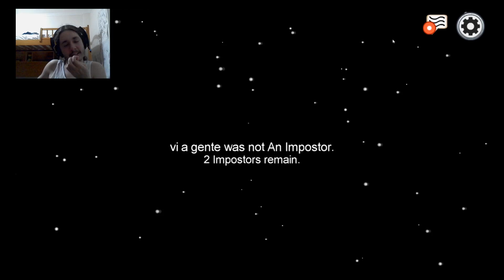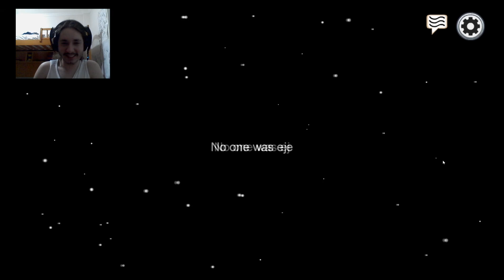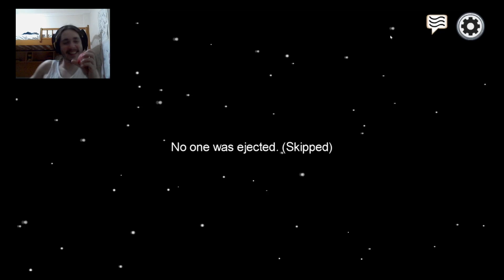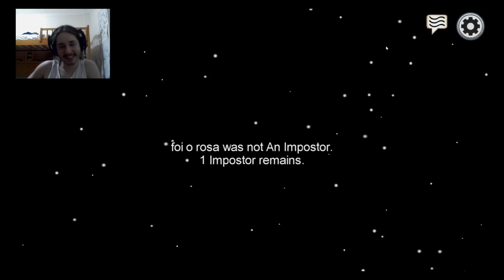AMONG US DOS MCS #1.4 (Baueb, Apollo, G.A, Bask, Japa(BA), Snormax, Viajante, Preto, Peu, Andreata)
PARTE 1ep4 DO AMONG US DOS MCS!!!